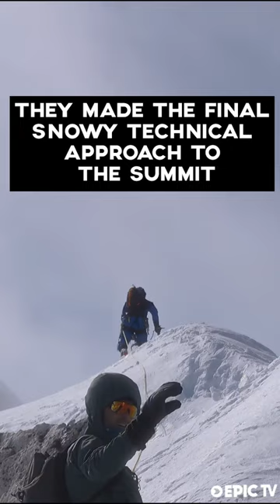Incredible story of a First Ascent in Alaska